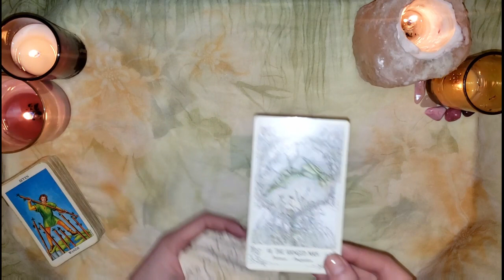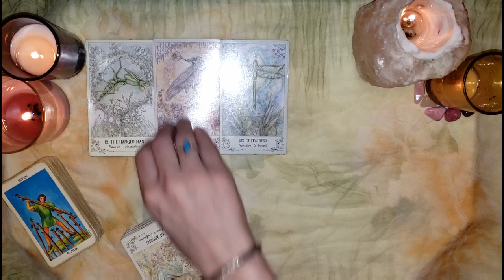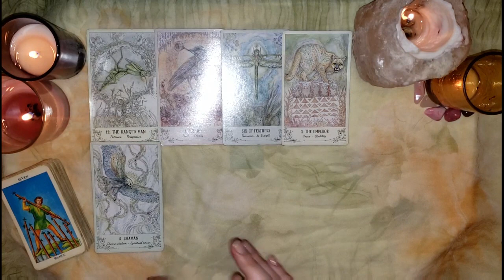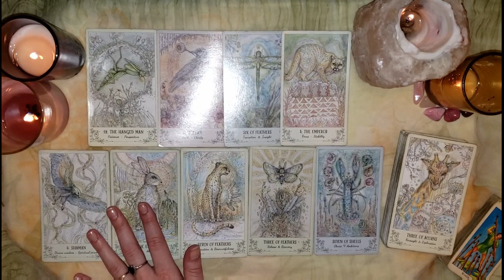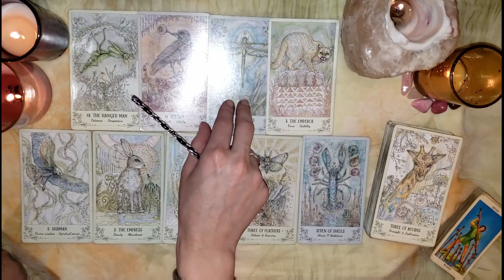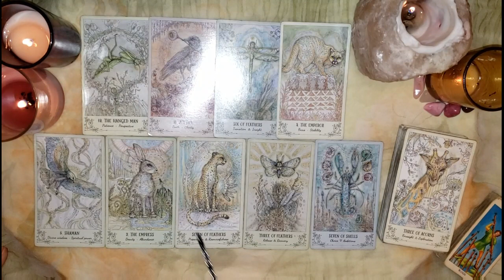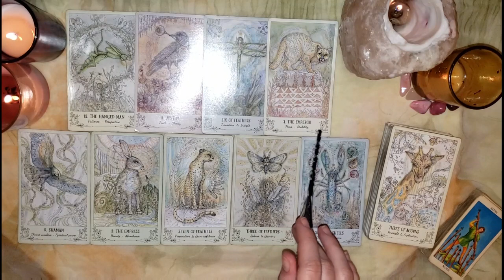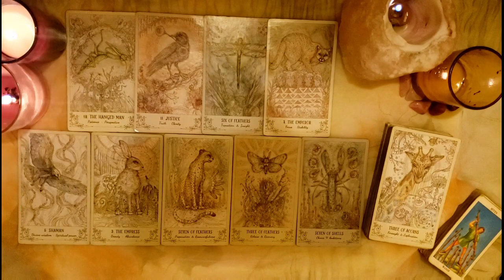The Lunar Pull: *Super Pink Moon in Libra* Tarot Session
A Collective Tarot Reading for April 7th, 2020 & the days to follow...

Tarot Decks: Game of Thrones Tarot: Liz Dean, Craig Coss; Deviant Moon Tarot by Patrick Valenza; Radiant Rider-Wait; Dreams of Gaia Tarot by Ravynne Phelan; SpirtSong Tarot by Paulina Cassidy